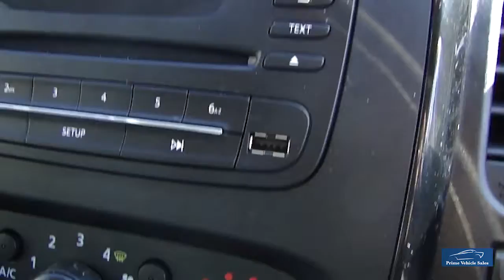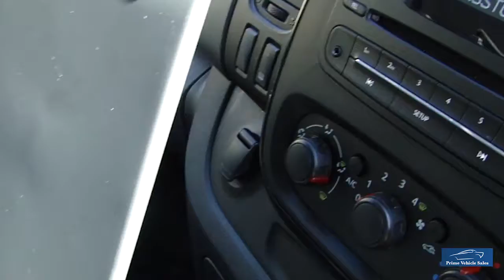2018 Vauxhall Vivaro Sportive Bi-Turbo Pvssportline Edition L2H1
Welcome To Our Vivaro Sportive PVSsportline, Presented In Glacier White With 1 Company Owner, Complete With Book Pack & 2 Remote Keys, Features Include: Brand New 18" Calibre Exile-R Black/Polished Alloy wheel & Tyre Package With XL Rated Commercial Tyres, Front & Rear Spoiler Kit, Cruise Control, Air Conditioning, Rear Parking Sensors, DAB Radio. Why Not Upgrade!! Give Your Van An Individual Look!